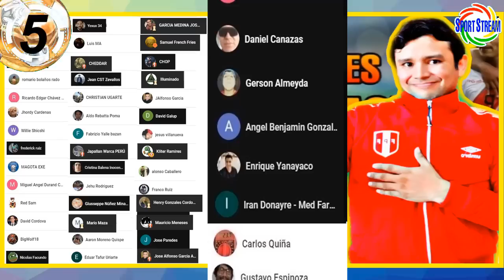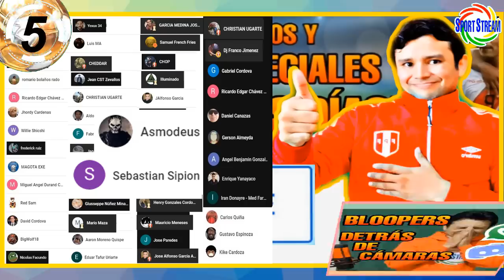ARCHIMBAUD: TRIUNFO de MELGAR es para PERÚ | LAVANDEIRA: ALIANZA GANARÁ | PERÚ 1 - 1 URUGUAY SUB 20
Te traemos las declaraciones de Jean Pierre Archimbaud: "triunfo del FBC Melgar es por el Perú", Pablo Lavandeira: "Alianza Lima ganará en la Copa Libertadores", Amistoso: Perú 1 - 1 Uruguay Sub 20.